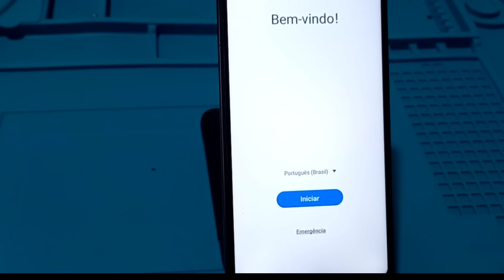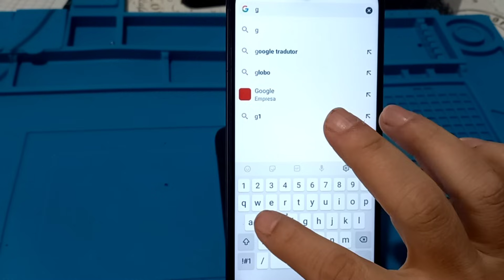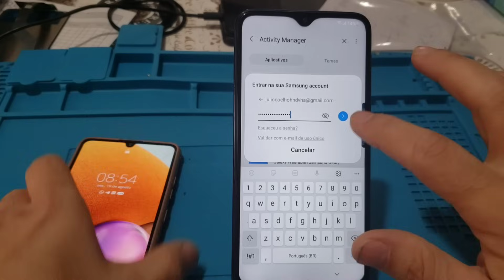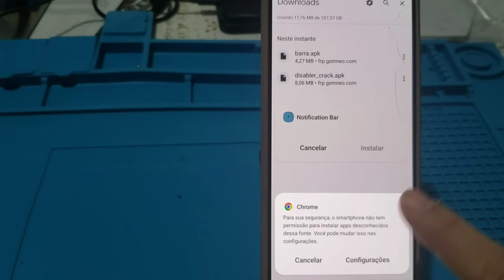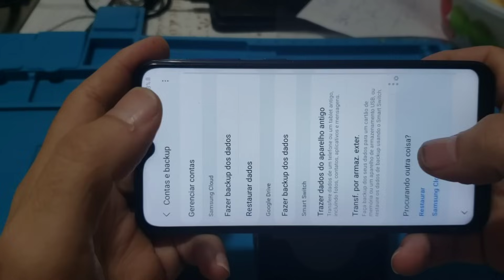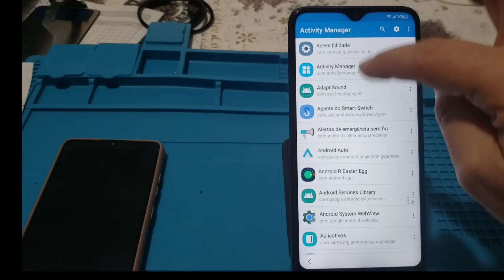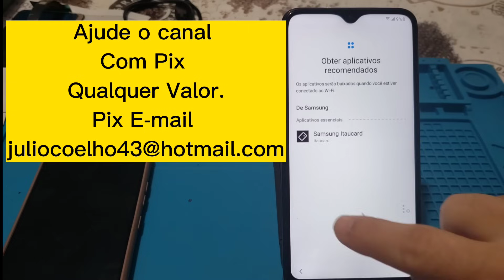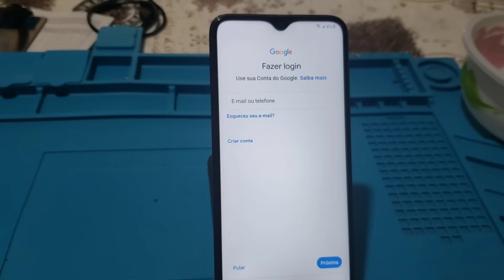Remoção da Conta Google A10 Atualizado Atualizado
Se você Gostou Do Vídeo Inscreva Se em nosso canal ..

Se te Ajudou Faça um pix para o Canal de qualquer valor .

Caso Você precisa fazer o procedimento Remoto , fazemos pra você o contato é 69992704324 WhatsApp , Cobramos uma Taxinha de 40 Reais pra fazer o procedimento. Você só vai pagar se o procedimento dar Certo
você precisar ter um notebook ou pc